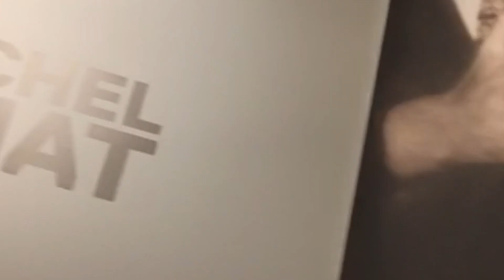JEAN-MICHEL BASQUIAT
EXPOSITION Jean-Michel Basquiat Fondation Louis Vuitton Paris